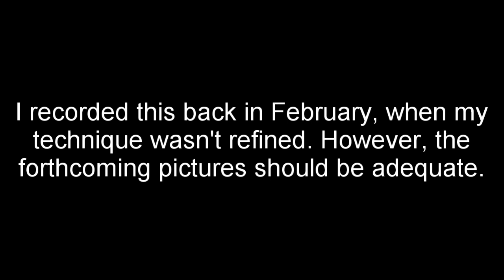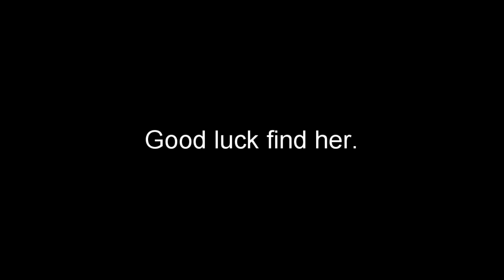Cyberpunk 2077--the most scantly clad woman in Night City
She may as well not be wearing anything at all.